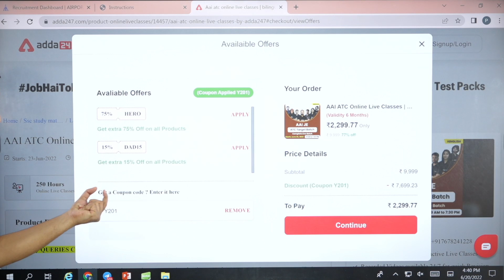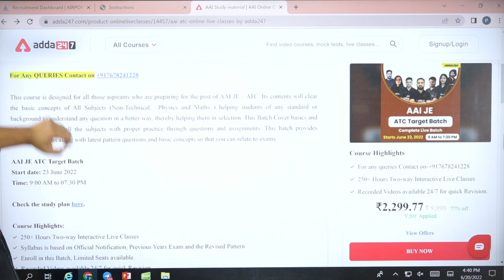AAI ( atc) 2022 exam date based on previus year experience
AAI ( atc) 2022 expected exam date based on previus year experience